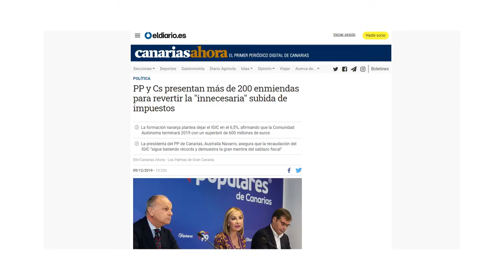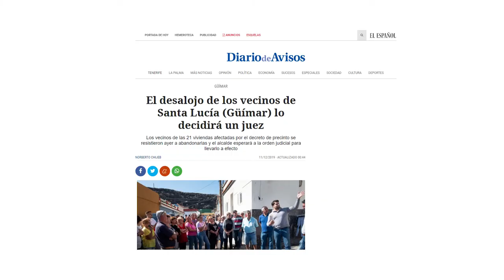La Tertulia 12 diciembre parte 1